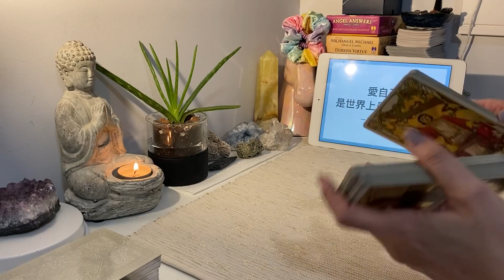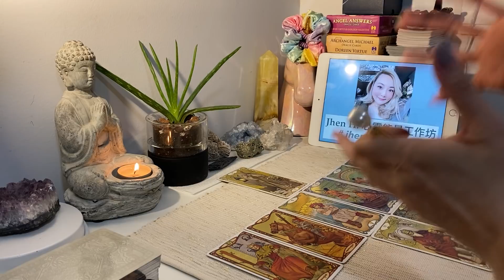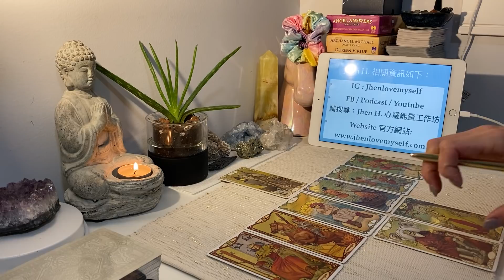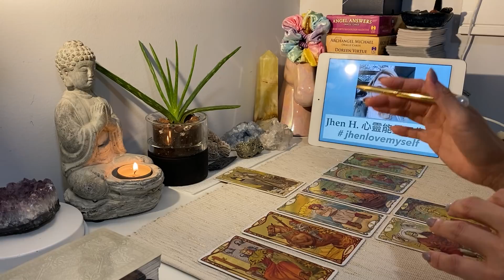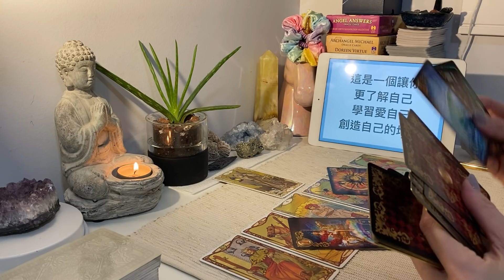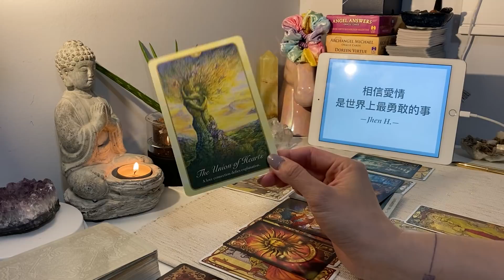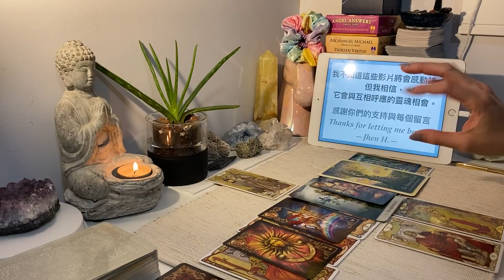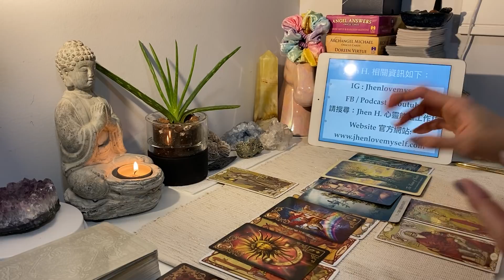勇敢說出心中期待的夢想，讓宇宙來協助你達成願望🪐季能量✨Jhen H.直覺能量運勢牌卡解讀/塔羅占卜/宇宙/天使/吸引力法則/自我成長/處女座